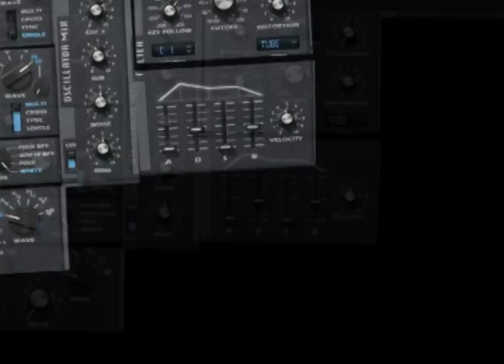Steinberg Retrologue - Best Synth Presets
Steinberg Retrologue is a wonderful soft synth that comes stock with Cubase.

It is capable of some great sounds including retro and vintage patches. "Vibrant Signals" adds 100 presets to Steinberg Retrologue and takes it to a new level.